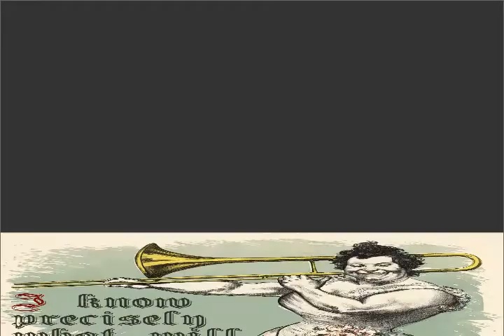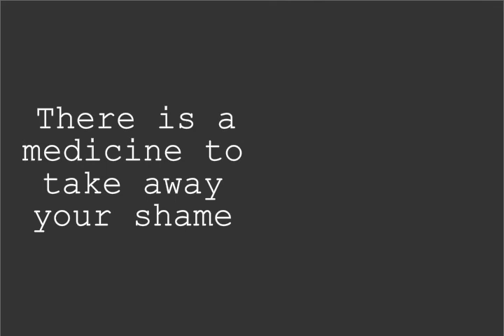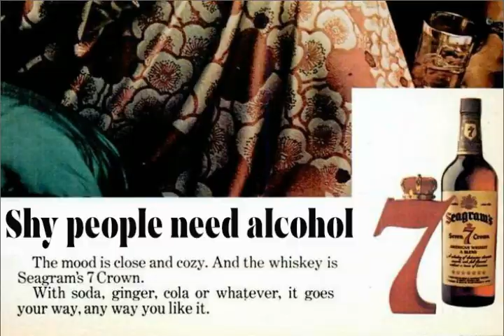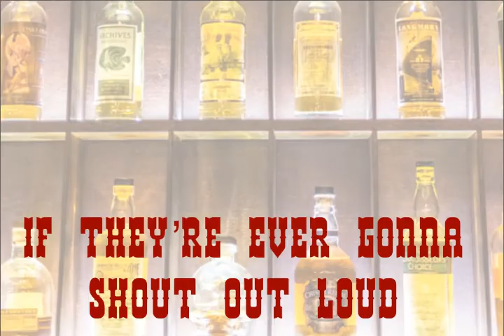THE EX TEENS: "Shy People Need Alcohol" (Official Video)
From the EP "Get On An Ice Floe"